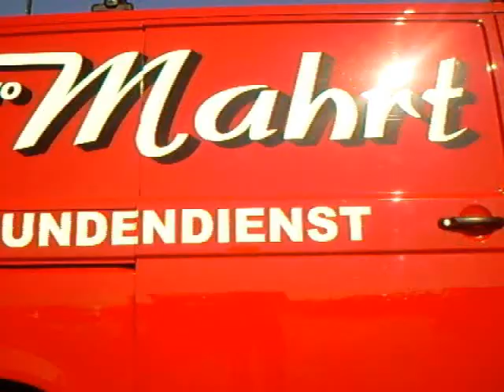after the race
après la course au club de st peter ording